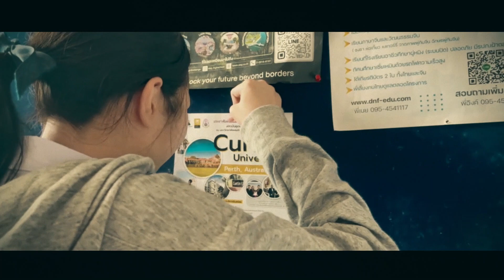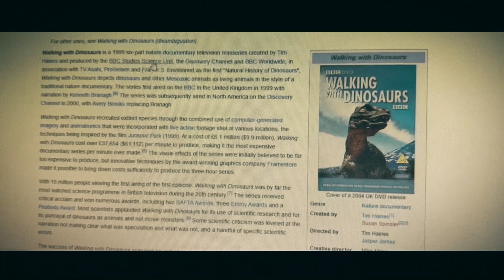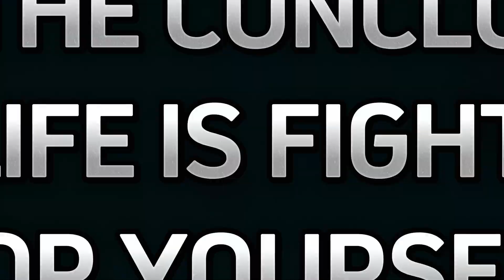Biography of Anne Jakrajutatip by BRR 5/8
Here's an output from my students:

Group 8
Members:
Patnaree Boonsakchalerm M.5/8 No.13A
Sasitorn Nimcharoen M.5/8 No.16A
Phattharaphon Wachirasakul M.5/8 No.3B
Pacharapa Kaewjinda M.5/8 No.11B
Ruethaiphat Chitchamnong M.5/8 No.14B